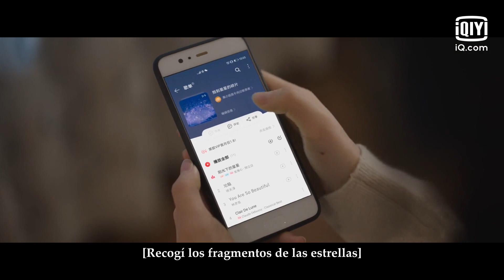"He encontrado el brillo en tu universo" | Flechazo Capítulo 9-2 | Crush | iQiyi Spanish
"Flechazo" está transmitiendo en iQIYI Internacional."¡Vea más episodios con acceso anticipado SOLO en la APP iQIYI y

Cast: Evan Lin,Wan Peng
Descripción：La graduada universitaria Sang Wuyan soñaba con convertirse en locutora y era asistente de presentador en la radio. Y le gustaba un compositor, cuyo seudónimo era “Yijin”. Sang Wuyan se enamoró de Su Nianqin con discapacidad visual por casualidad a primera vista. Sang Wuyan luego descubrió que Su Nianqin era su ídolo “Yijin”, por eso ella estaba muy inmersa en el amor. Pero la relación entre los dos terminó cuando Sang Wuyan perdió la oportunidad de ver a su padre por última vez. Tres años después, Sang Wuyan se convirtió en locutora de radio. Su Nianqin también curó sus ojos y se hizo cargo del negocio familiar. Ellos se volvieron a encontrar en un camino de vida diferente, y los dos finalmente estaban juntos.